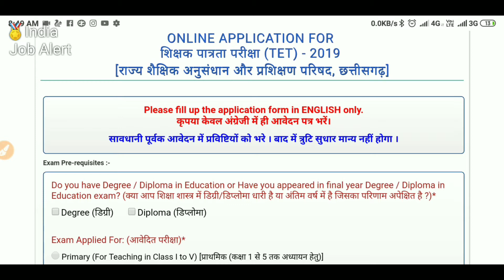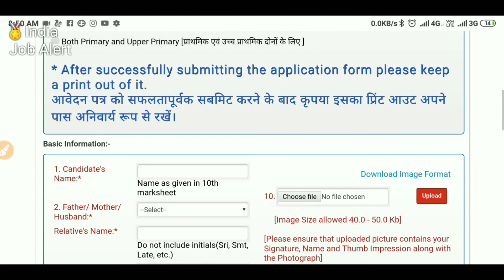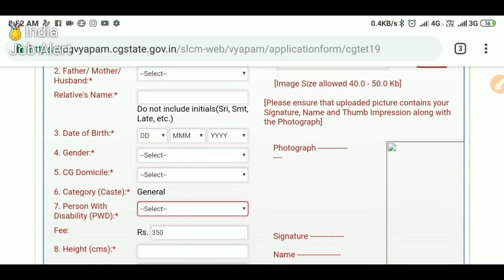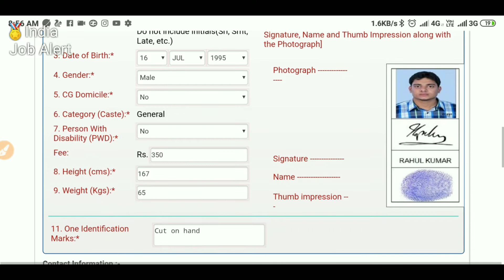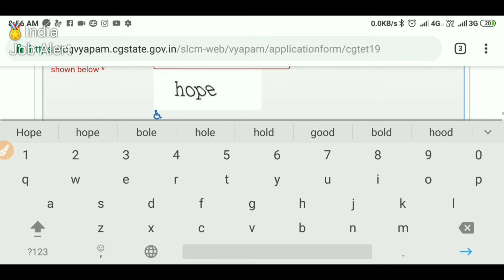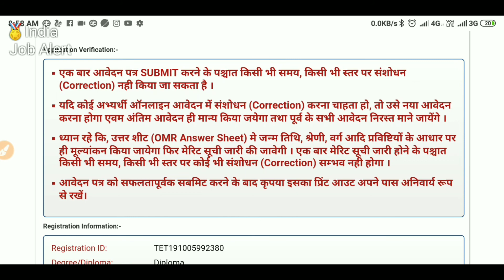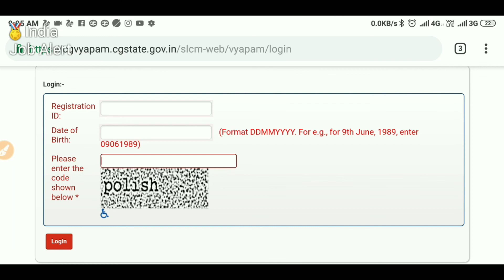How to Online Application Form fill CGTET 2019 Step By step♿CGTET 2019 का कैसे आवेदन करें